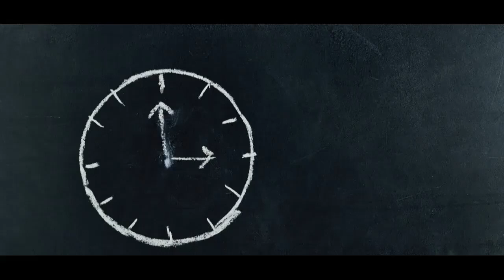Service Smartwatch tidak mau hidup